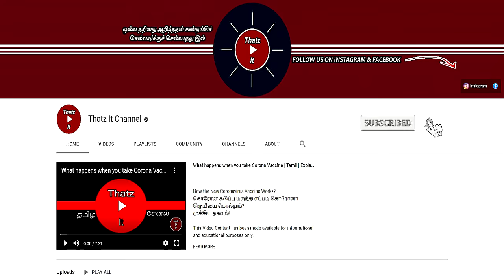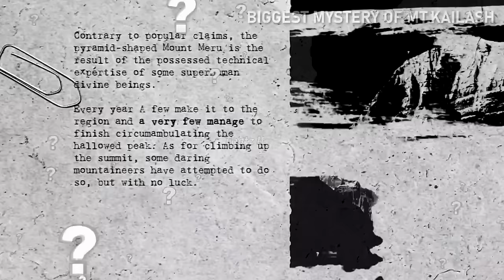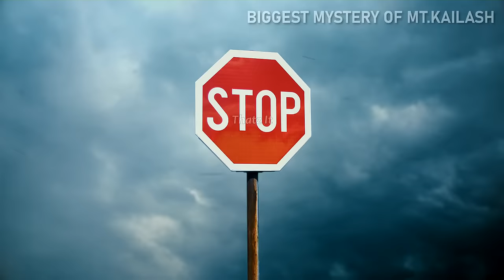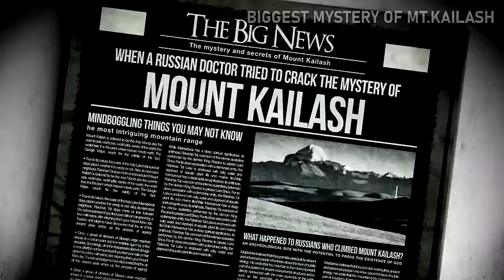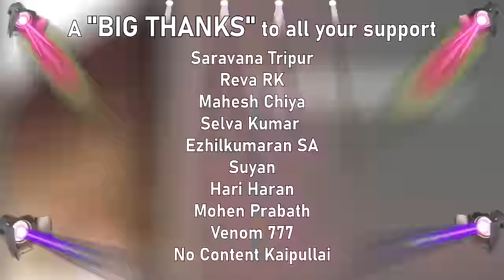கைலாஷ் மலை ஏறுபவர்கள் ஏன் உயிர் பிழைத்ததில்லை | Biggest Mystery Of Kailash Parvat | Thatz It Channel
இதனால்தான் கைலாச மலை ஏறியவன் பிழைக்கவில்லை! | Mystery of Mount Kailash